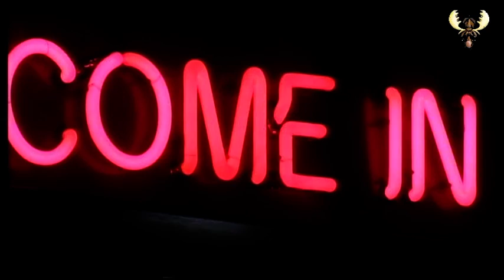Mike & The Mellotones - Money , Politics and Religion - recorded live at bluesmoose café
Mike & The Mellotones - Money , Politics and Religion - recorded live at bluesmoose café (bluesmoose radio) recorded for Bluesmoose Radio 12 september 2012 at cafe bar de comm, Groesbeek. (NL)